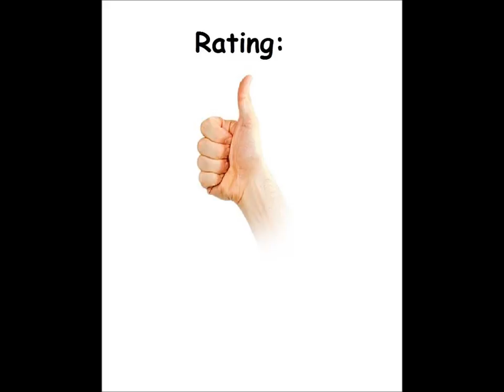Winter Olympiad 88 for the Atari 8-bit family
Came also out for:

Amiga
Apple II
Atari ST
BBC Micro
Commodore 64
DOS
Electron
ZX Spectrum

Game description:

This is a winter sports game that lets you compete in five Olympic events: Downhill skiing, Biathlon, Slalom, Ski Jump and Bob Sled. It is very similar to offerings like Winter Games from Epyx.

In Downhill skiing, you must avoid the obstacles and make it to the bottom of the hill, by swerving left and right and adjusting your speed by pushing the joystick forward and back. The Slalom is similar, involving skiing around flags.

In the ski jump, you must position the skis for a proper landing. In the bobsled event, you must carefully control the angles so your bobsled doesn't flip. The Biathlon event combines skiing to shooting ranges and shooting the targets archery-style.

What I think:

This is an okay version.

I had to get used to Slalom and I hate that the bobsleigh takes so long.

... I also hate the first event.